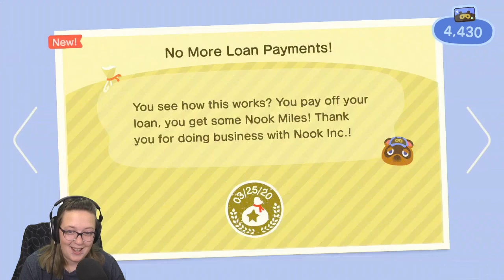Isle of Dunwich - Animal Crossing: New Horizons (Part 25)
Part 25 of the Animal Crossing: New Horizons playthrough with Laura.